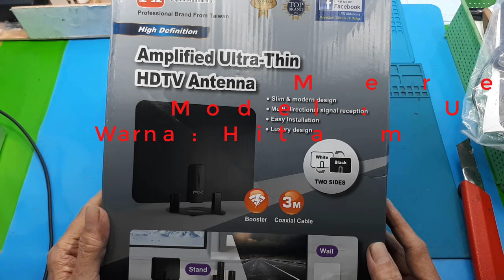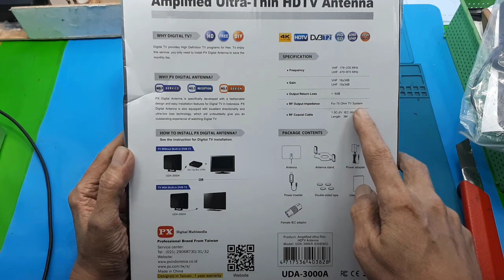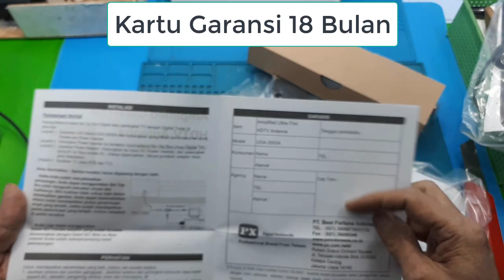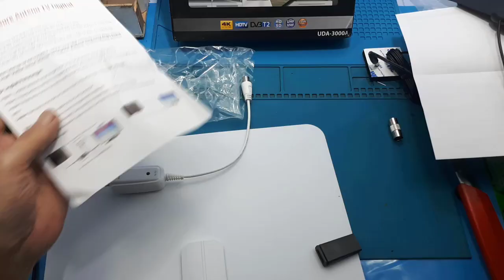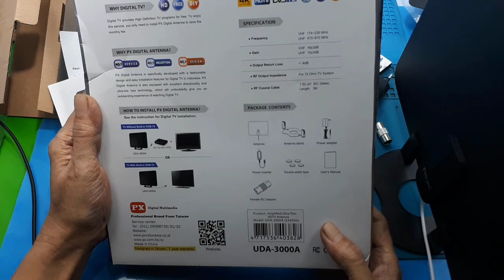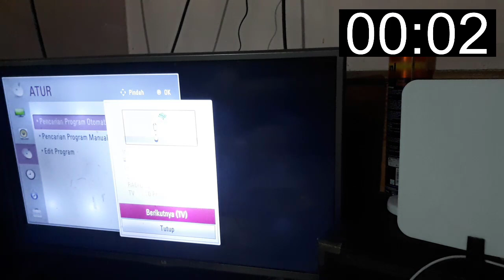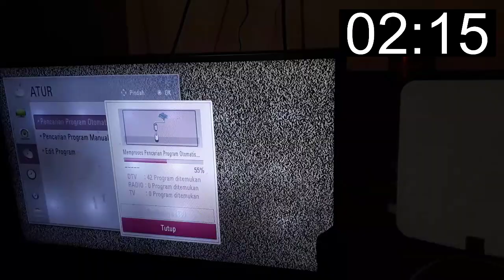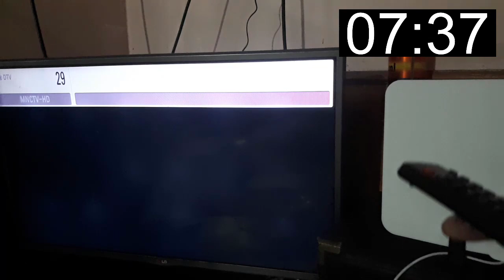Antena TV Digital Analog Indoor Dinding DVB T2 Booster PX UDA-3000A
video ini hanya test antena indoor merk PX.

00:00 Radal 05
00:11 Unboxing Antena  TV Digita
00:50 Spesifikasi
09:00 Test

Di desain di Taiwan, Garansi 18 bulan
Antena Digital Indoor UDA-3000A adalah antena terbaru yang memiliki 2 sisi desain warna hitam dan putih. Antena ini cocok untuk diletakkan disamping TV (standing unit) dan ditempel pada dinding.
Antena TV Digital PX ini dapat digunakan di semua tipe televisi (Smart TV, Plasma TV, LED, LCD, TV Tabung). Mampu mendapatkan siaran digital dan analog.
Nikmati siaran lokal kesayangan Anda seperti : MNCTV, RCTI, SCTV, Indosiar, TV One, Metro TV, Antv, NetTV dan lain sebagainya.
DOUBLE SIDE COLOUR DESIGN (BLACK AND WHITE)
Antena ini memiliki 2 sisi desain warna hitam dan putih mempercantik ruangan TV Anda sesuai dengan kebutuhan.

NEW IC BOOSTER TECHNOLOGY
Jangkauan sinyal 2.5x lebih besar, sehingga menjadikan antena ini dapat menerima sinyal lebih baik dan stabil, menjadikan tampilan gambar lebih jernih dan jelas.

SIGNAL MORE SENSITIVITY
Dengan penerimaan sinyal 5x lebih baik, Anda dapat gratis menikmati 48 siaran digital di Indonesia, tanpa adanya biaya bulanan.

ANTENA STAND / WALL MOUNT
Tempel antena pada dinding atau letakkan dekat TV, untuk mempermudah mengatur posisi sesuai keinginan Anda.

FITUR :
1. Desain antena super tipis yang simple dan elegan
2. Dapat menerima siaran analog dan digital
3. Penggunaan Indoor : dengan standing unit atau dapat ditempel pada dinding
4. Terdapat penguat sinyal (booster)
5. Mudah dipasang
6. Bahan material berkualitas, kokoh tidak mudah rusak
7. Desain 2 sisi (hitam dan putih)

ISI KEMASAN:
Antena UDA-3000A *1
Standing Antena *1
Power inserter *1
Power adaptor *1
Panduan Manual *1
Female IEC Adaptor *1

SPESIFIKASI:
Merek : PX
Model : UDA-3000A
Warna : Hitam dan Putih (2 sisi)
Kabel Coaxial : 3M
Frekuensi : VHF 174..230MHz
UHF 470~790MHz
O/P Return Loss : lebih kecil -6dB
Gain : VHF 16 ± 3dB
UHF 15 ± 3dB
RF Output Impedansi : untuk 75 Ohm sistem TV
RF Kabel Coaxial : 1.5C-2V IEC (Male)